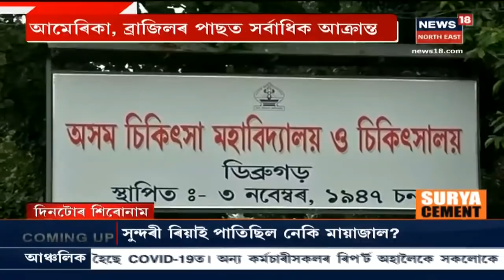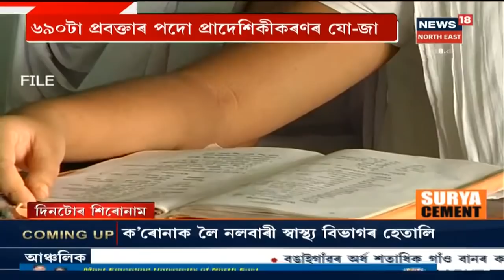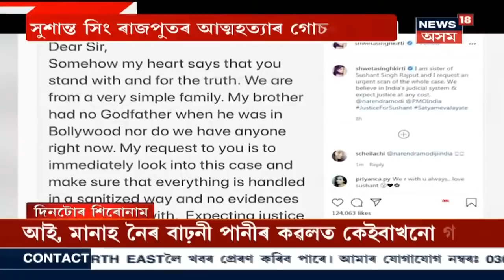দিনটোৰ শিৰোনাম | বিদ্যালয় খোলাৰ পাৰম্ভিক চিন্তা চৰ্চা আৰম্ভ কৰিছে Assam Governmentয়ে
1 August, 2020: বাধ্যতামূলক কৰা হৈছে চৰকাৰী শিক্ষক কৰ্মচাৰীৰ COVID-19 পৰীক্ষণ । ১ ছেপ্তেম্বৰৰ পৰা শিক্ষানুষ্ঠান খোলাৰ সম্ভৱনা ।
লগতে চাওঁক আন আন সংবাদ ।